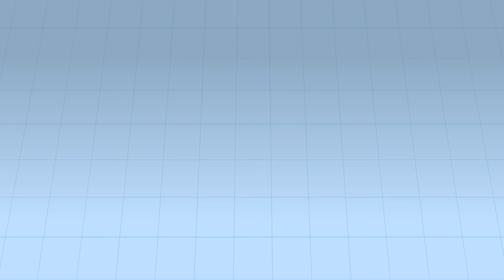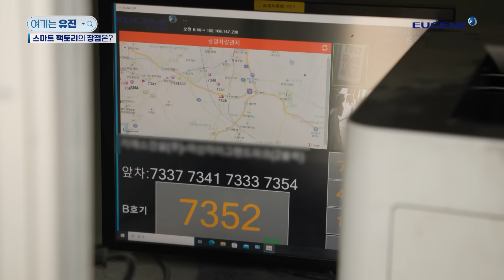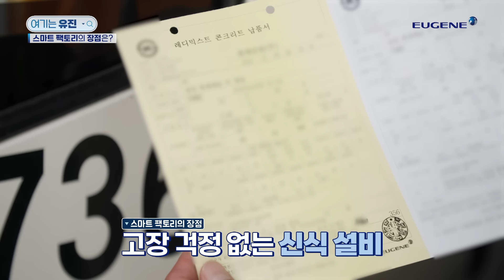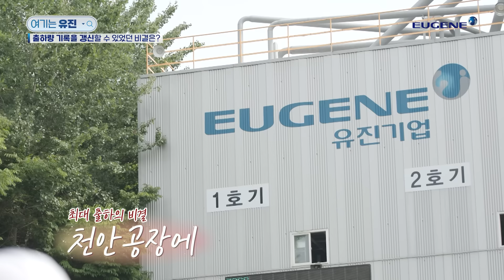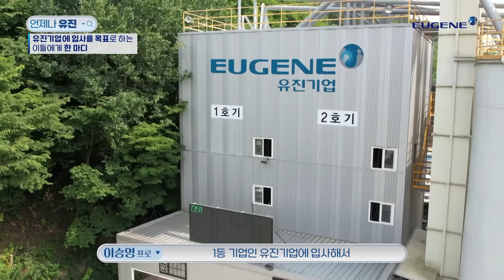[유진기업] 레미콘 영업 1등 사원의 노하우는!? ㅣ어쩌다 유진ㅣ유진그룹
레미콘이 필요한 곳이라면 어디든 출동💨
천안 거리 일대의 건물을 모두 이분이 세웠다고..!?

유진기업 레미콘 영업을 담당하고 있는 이승영 프로의 이야기💬
1등 영업 사원이 직접 전해주는 영업 노하우부터
유진기업 입사 SSUL까지 지금 확인해 보세요!

🎁유진그룹 구독자 이벤트🎁
오랜만에 돌아온 유진그룹 유튜브 이벤트!
어쩌다 유진 Ep.01 보고 감상평과 함께 댓글을 남기고 구글 폼에 구독 인증샷을 입력하면 완료!

유진그룹 구독/좋아요 필수, 친구에게 소문내면 당첨 확률 UP! 아시죠? ♬

*구독 정보는 반드시 공개로 설정해 주세요!

🧡 이벤트 일정
- 이벤트 기간 : 2024년 7월 7일까지
- 당첨자 발표일 : 2022년 7월 15일 (당첨자는 커뮤니티 탭에 발표)